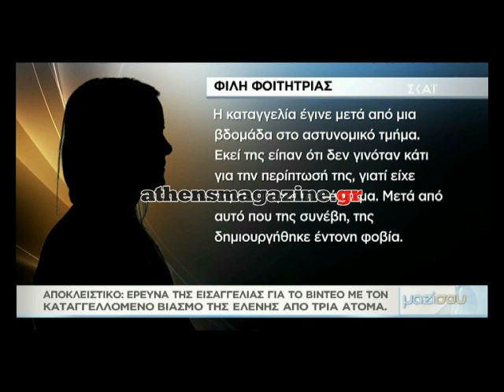Athensmagazine.gr: Ρόδος: Νέα εξέλιξη για τον καταγγελλόμενο βιασμό της φοιτήτριας από 3 άτομα